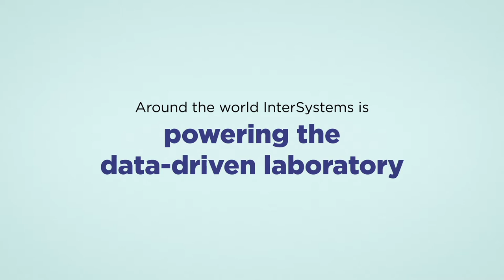InterSystems TrakCare for Labs: By the Numbers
Over 7,300 labs across 22 countries trust InterSystems to process over 1 billion test results per year. Learn how TrakCare Lab Enterprise optimizes lab information and data workflows by visiting